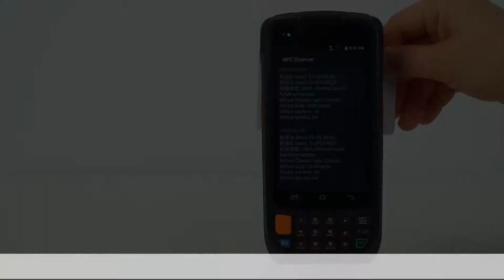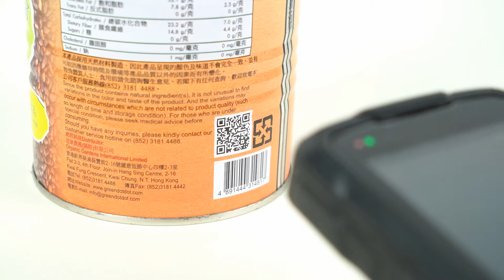ISSYZONEPOS IPDA048 Android Handheld Terminal Incorporated 2D Barcode Scanner & NFC Reader